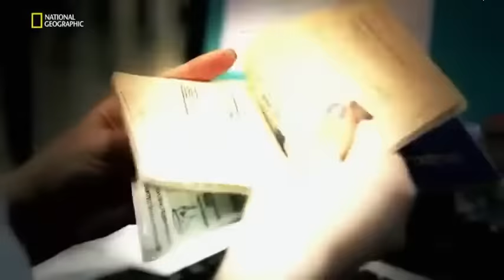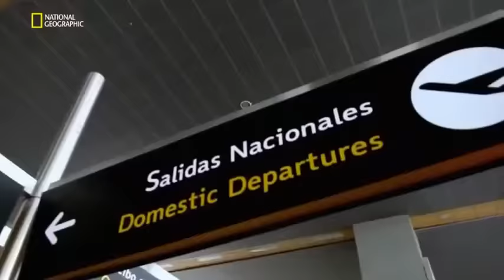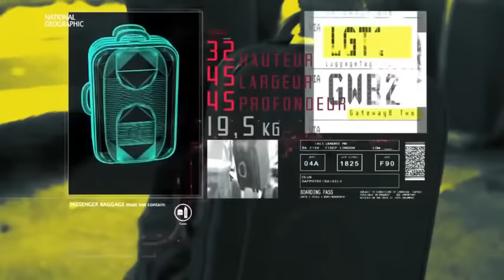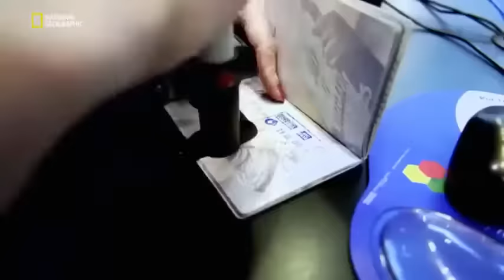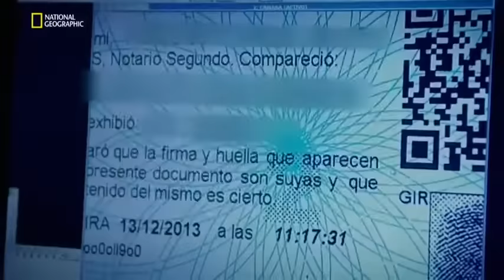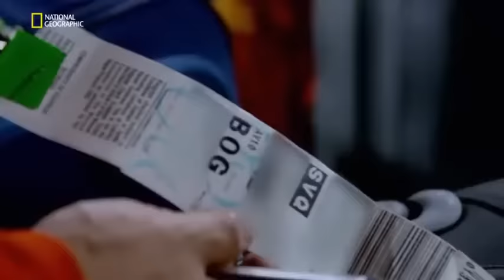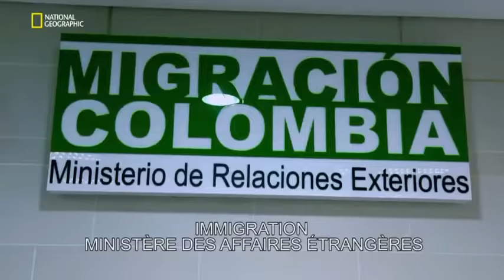Aeroport Colombie trafiquant Episode 1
Partage la Video Pour plus de Reportages !